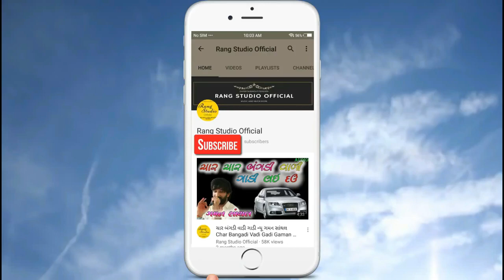સોનુ ભીમ હાલ્યા અંબાજી ધામે 2017 ( ચેતન પટેલ રણેલા ) Sonu Bhim Halya Amba Ne Dham ( Chetan Patel )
: - Song -Sonu Bhim Halya Amba Ne Dham
: - Singer - Chetan Patel ( Ranela )
: - Lyrics - Chetan Patel ( Ranela )
: - Producer - Taal Studio Mehsana
: - Video Director - Manoj patel
: - Organiser - Amit Magpara
: - Music Lable - Taal Studio Mehsana

Ravi Patel